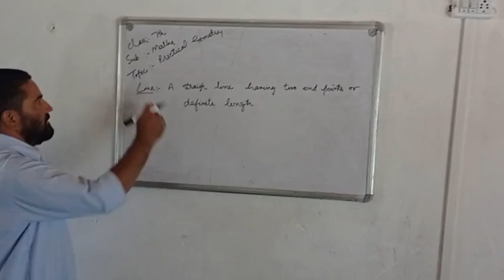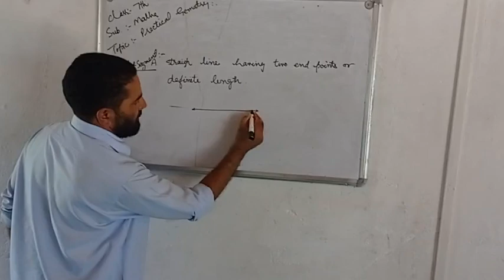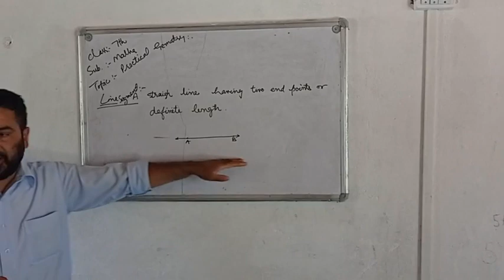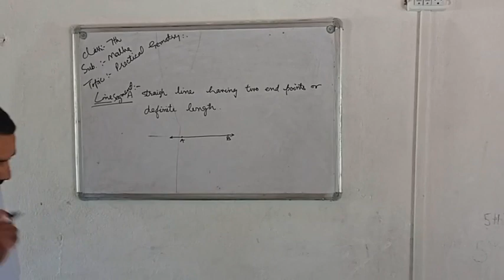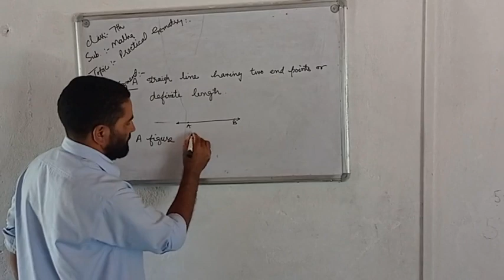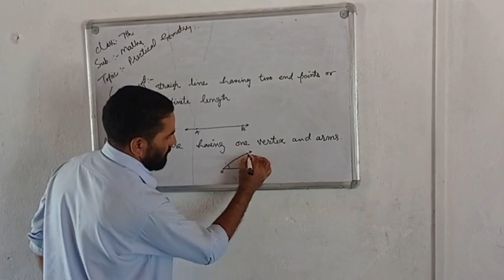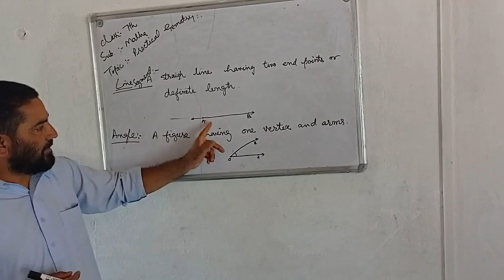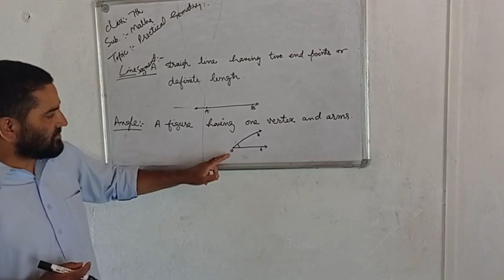Shahid Lateef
Class 7th
Sub. Mathematics
Topic.   Practical Geometry